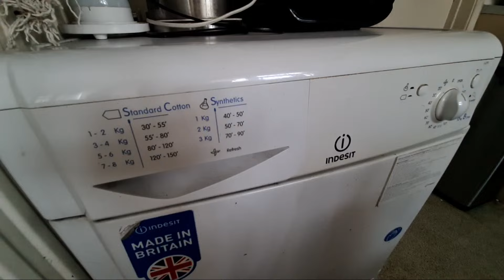Highlight 2:58:39 – 3:03:39 from Indesit IDC8T3 8KG Condenser Tumble Dryer Full Cycle